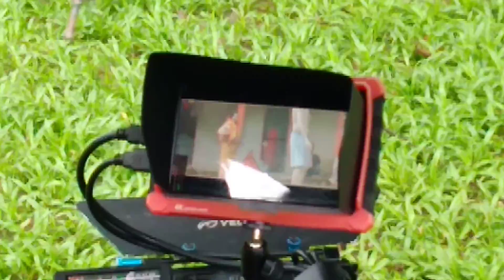শুটিং দেখুন | Behind the scene of web film | ঝর্না আহমেদ | "বিলাস বাড়ি" শুটিং স্পট | গাজিপুর| মিতুল